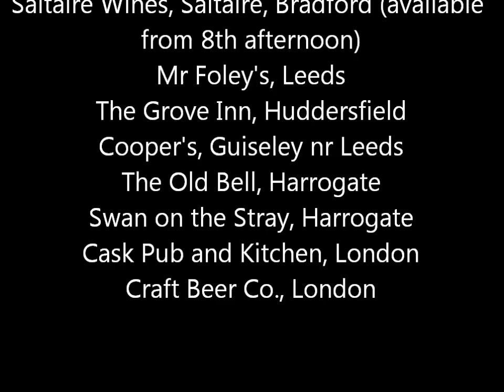GingRealAleTrail - White Stout Trailer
Brewery - The Durham Brewery
Brand - White Stout
Alcohol Content -  7.2%
Origin - Durham, UK
Colour - Pale
Beer Type - Pale Stout
Bitterness - 72 IBUs
Launched - 22nd November 2011

White Stout is the ultimate beer in our "White Range". While the word "stout" has come to mean a dark beer, the original meaning was strong and true. Before the porter brewers commandeered the word to mean a stout, or strong, porter it referred to any strong beer.
We have rehabilitated and improved the genre. White Stout is a very pale, full bodied, strong beer. American columbus hops are used throughout to give massive floral and resinous character.
At a strength of 7.2% this is a true stout. Indeed, few modern stouts of any colour are true to the word for strong.

White Stout Twitter Tasting
Date: 08 February 2012
Time: 8.30pm
Location: Everywhere
Our pale stout is bottled and ready to go. There will be a mass twitter tasting on 8th February at 8.30pm. Open your bottle and twitter your views. Focus on The Free Trade Inn, Newcastle where some of the brewery members will be. Everyone is invited. Follow @durhambrewery for Steve, our director and head brewer's views, @durhambreweryel for Elly, our sales and marketing manager's views and @dbrewersean for Sean, our production manager on Twitter. Look out for whitestout hash tag.
Outlets getting involved are
The Free Trade Inn, Ouseburn
The Newcastle Arms, Newcastle
The Central Bar, Gateshead
Coppers 8 til 8, Gosforth
Fenwick, Newcastle
The Elm Tree, Durham
Whistle Stop Wines, Saltburn
Trembling Madness, York
Saltaire Wines, Saltaire, Bradford (available from 8th afternoon)
Mr Foley's, Leeds
The Grove Inn, Huddersfield
Cooper's, Guiseley nr Leeds
The Old Bell, Harrogate
Swan on the Stray, Harrogate
Cask Pub and Kitchen, London
Craft Beer Co., London